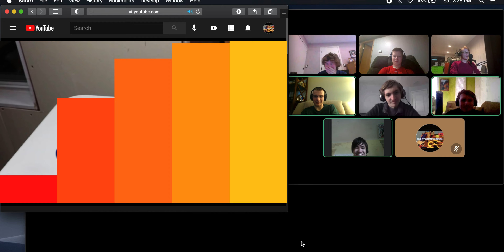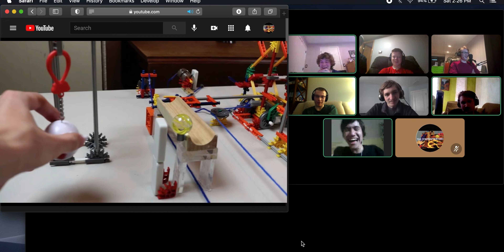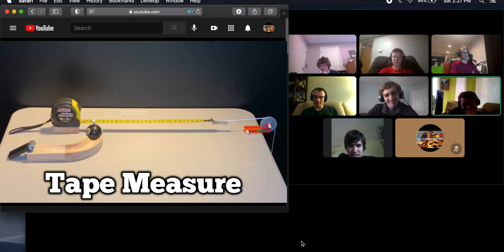Chain Reaction Artists React to SIUTS3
"That was hot. That was like synchronized swimming" -Conrad

Thank you to TheContraptionKing for recording this footage!